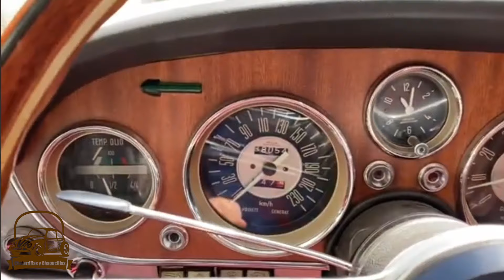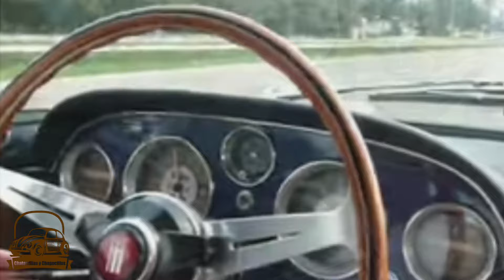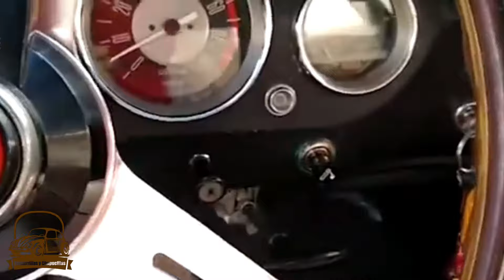🏎️🏎️ Fiat 2300 Coupé, en 3 minutos 🏎️ 🏎️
✅ Algunos datos del Fiat 2300 Coupé.